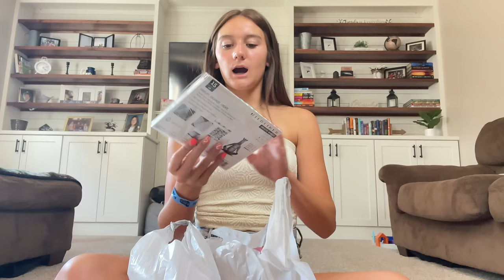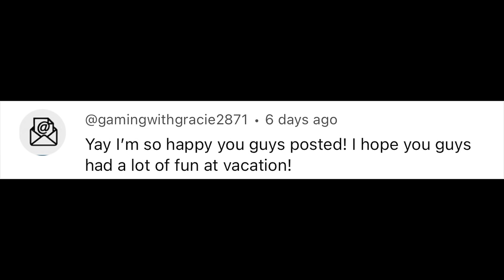LAST MIDDLE SCHOOL BACK to SCHOOL SHOPPING | Supplies | Clothes | Book bag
We are headed out to complete back to school shopping for this year.  Braelyn needs to get her supplies, a basketball bag and just a few clothing items.  School starts in less than 3 weeks!! This will be her last year of Middle school so mixed feelings about that.

**Amazon Storefront**